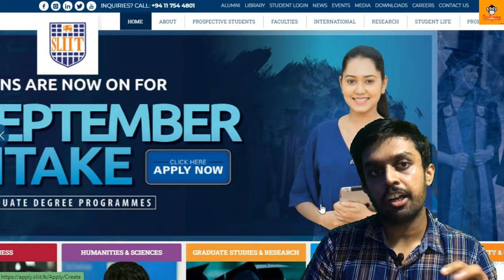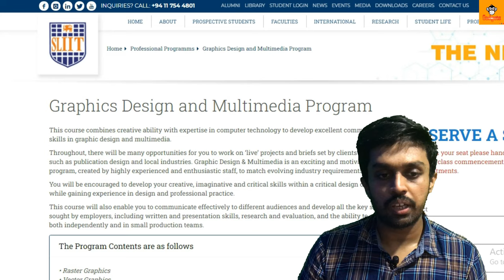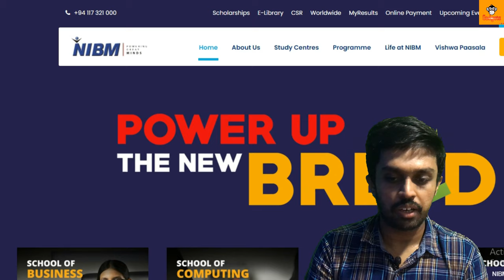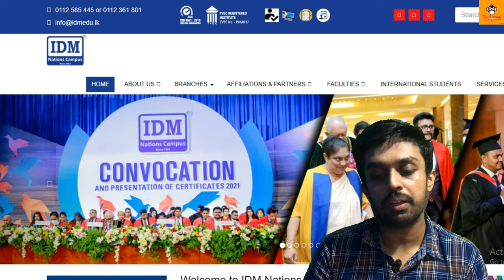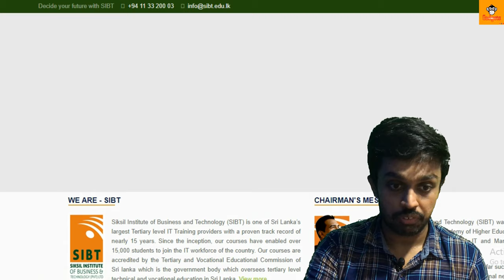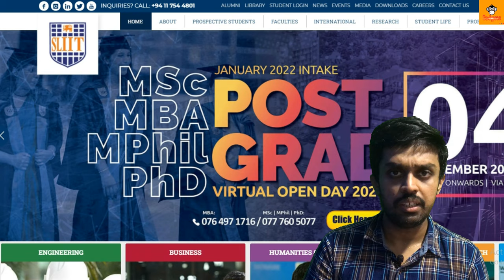Best Graphic Design Courses in Sri Lanka | Graphic Designing Sinhala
Hello Friends,

            Today I talking about Best Graphic Design Courses in Sri Lanka

SL GADGETS.

graphic design programs, graphic design chanux bro ,fiverr graphic design sinhala ,graphic design online job websites sinhala, graphic design course in sri lanka ,graphic design tutorial corel draw, graphic design pc build sinhala, graphic design examples, graphic design tutorial photoshop, graphic design english, graphic design course for beginners

graphic design
graphic design course in tamil
graphic design tutorials for beginners
graphic design course online
graphic design full course
graphic design sinhala
graphic card price
graphic card
graphic tablet
graphic design tutorials
graphic tablet drawing
graphic design portfolio
after o/l courses in sri lanka
after o/l jobs
after o/l
after o/l english course
after o/l degree
after o/l courses
after o level what can i do
after o level course jobs
after o level
salary after o level course
government jobs after o level
courses for after o/l students
online jobs after o/l
private jobs after o level
after a/l courses in sri lanka
after a/l jobs in sri lanka
after a/l commerce jobs
after a/l
after a/l what to do
after a/l courses in sri lanka tamil
after a/l maths
after a/l jobs
after a/l english course
after a/l english courses in sri lanka
after a/l free courses in sri lanka
o/l result 2020
o/l result 2020 release date
o/l maths lessons in sinhala
o/l english
o/l result 2021
o/l walata padam karana hati
o/l english lessons
o/l sinhala
o/l science lessons sinhala
o/l motivation sinhala
o/l english past papers
o/l past papers
o/l result balana akaraya
o/l dancing practical 2020
a/l exam 2021 news
a/l art subjects list
a/l ict
a/l application 2021
a/l technology subjects sinhala
a/l sinhala lessons
a/l motivation sinhala
a/l iwarai teledrama episode 1
a/l accounting lessons in sinhala
a/l
a/l kuppiya
a/l sinhala
a/l geography lessons in sinhala

MY CHANNEL FOCUS ON.